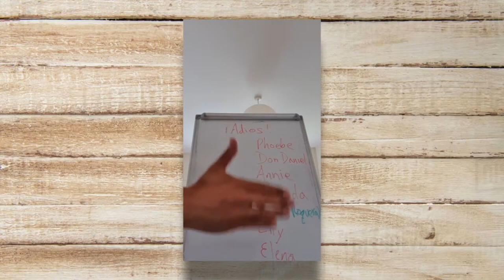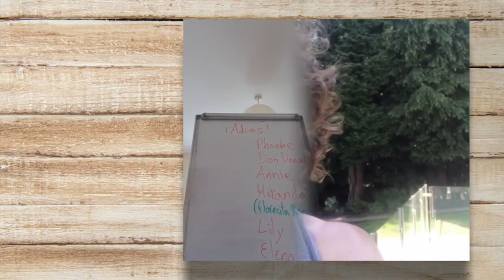Bedales Assembly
Apologies for the technical issues on Planet EStream
Here's this year's end of year assembly!